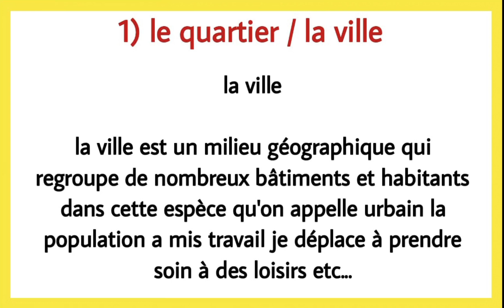apprendre la phisique et la chimie et l'svt pour les enfants CP CE1 CE2 l'svt phisique chimie